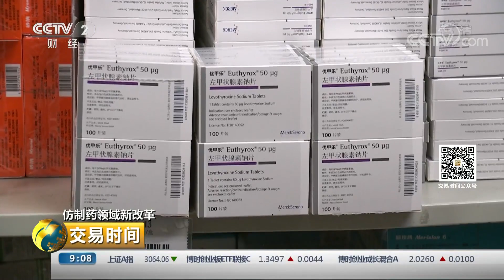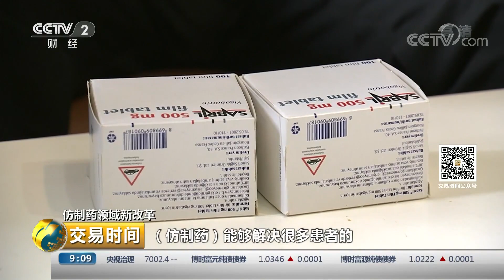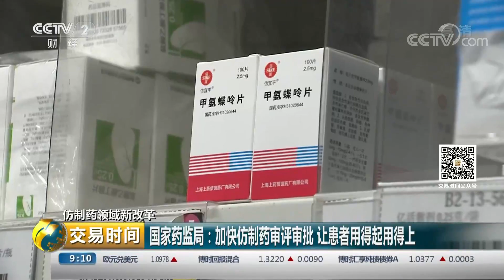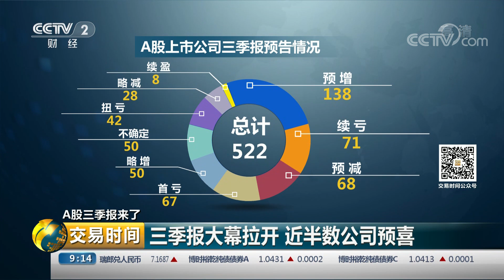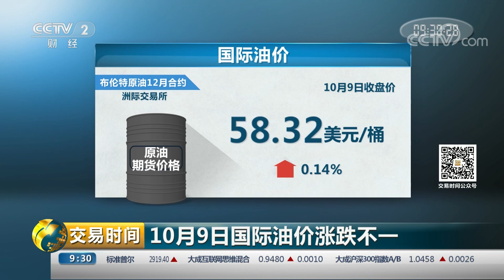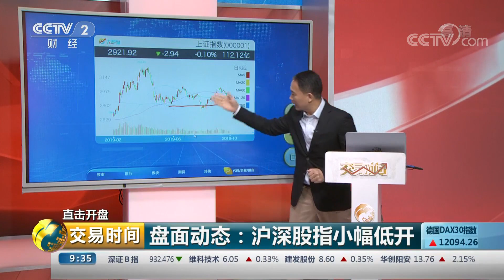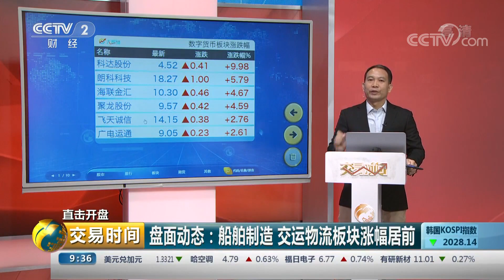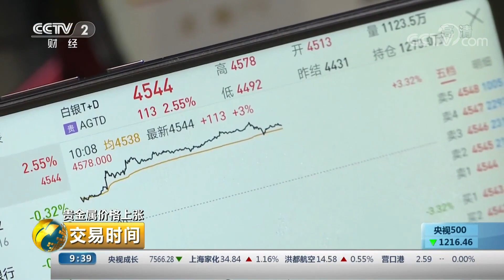《交易时间（上午版）》 20191010| CCTV财经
本期节目主要内容：
    减税降费在行动，国务院：中央与地方保持增值税“五五分享”比例稳定；仿制药领域新改革，第一批鼓励仿制药目录出炉，33种短缺药惠及患者；A股三季报来了，两市首份三季报9日正式出炉；发改委印发国家产教融合建设试点实施方案。
（《交易时间（上午版）》 20191010）